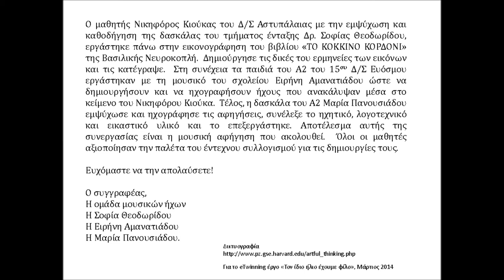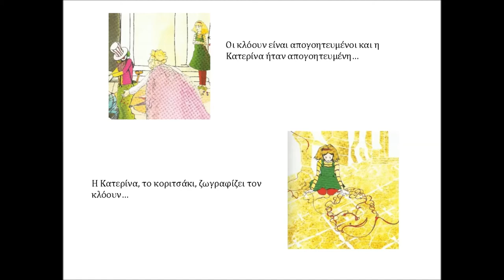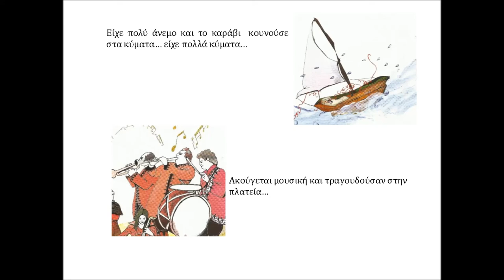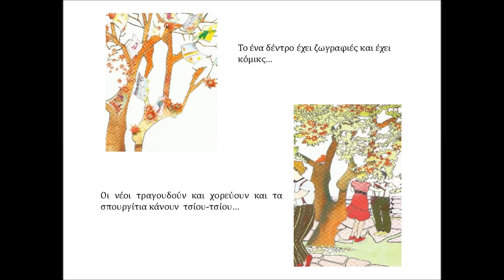ΚΟΥΒΑΡΙΑ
Ο μαθητής Νικηφόρος Κιούκας του Δ/Σ Αστυπάλαιας με την εμψύχωση και καθοδήγηση της δασκάλας του τμήματος ένταξης Δρ. Σοφίας Θεοδωρίδου, εργάστηκε πάνω στις εικόνες της Αθηνάς Ρομπιέ από το βιβλίο «ΤΟ ΚΟΚΚΙΝΟ ΚΟΡΔΟΝΙ» της Βασιλικής Νευροκοπλή.  Δημιούργησε τις δικές του ερμηνείες των εικόνων και τις κατέγραψε.  Στη συνέχεια τα παιδιά του Α2 του 15ου Δ/Σ Ευόσμου εργάστηκαν με τη μουσικό του σχολείου Ειρήνη Αμανατιάδου ώστε να δημιουργήσουν και να ηχογραφήσουν ήχους που ανακάλυψαν μέσα στο κείμενο του Νικηφόρου Κιούκα.  Τέλος, η δασκάλα του Α2 Μαρία Πανουσιάδου εμψύχωσε και ηχογράφησε τις αφηγήσεις, συνέλεξε το ηχητικό, λογοτεχνικό και εικαστικό υλικό και το επεξεργάστηκε. Αποτέλεσμα αυτής της συνεργασίας είναι η μουσική αφήγηση που ακολουθεί.  Όλοι οι μαθητές αξιοποίησαν την παλέτα του έντεχνου συλλογισμού για τις δημιουργίες τους.

Ευχόμαστε να την απολαύσετε!

Ο συγγραφέας,
Η ομάδα μουσικών ήχων
Η Σοφία Θεοδωρίδου
Η Ειρήνη Αμανατιάδου
Η Μαρία Πανουσιάδου.
Δικτυογραφία
Για το eTwinning έργο «Τον ίδιο ήλιο έχουμε φίλο», Μάρτιος 2014
Ακούγεται η μουσική σύνθεση Happiness Is του Podington Bear.
Βίντεο edit: η δασκάλα Μαρία Πανουσιάδου